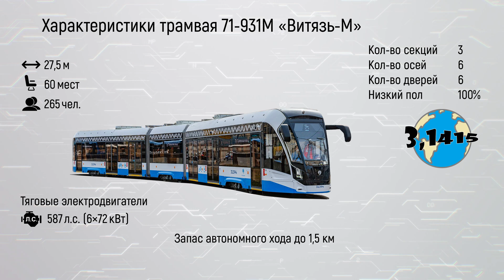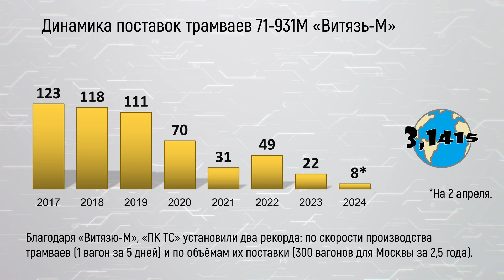Трамвай 71-931М «Витязь-М» | Развитие городского электротранспорта 2024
Трамвай 71-931М "Витязь-М" - это российский полностью низкопольный трёхсекционный трамвай компании "ПК Транспортные Системы". "Витязь-М" – это модернизированная версия трамвайного вагона 71-931 "Витязь". "Витязь-М" – это флагман линейки трамвайных вагонов "ПК ТС". В его основе - уникальная низкопольная, поворотная, эластичная тележка собственной разработки и производства.

В этом видео:
00:00 начало
00:17 характеристики
01:01 контракты
01:11 заводы
01:36 динамика поставок
01:57 география поставок
02:13 это интересно

Ссылки
Характеристики: